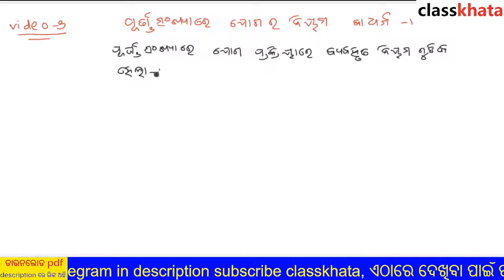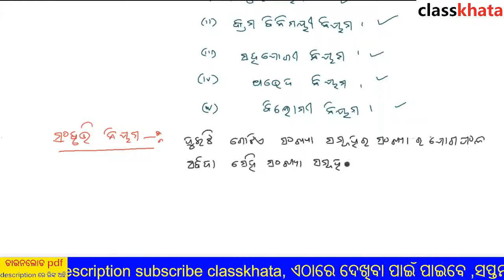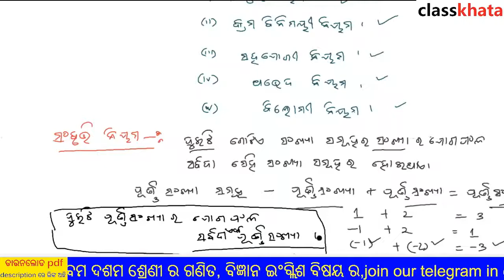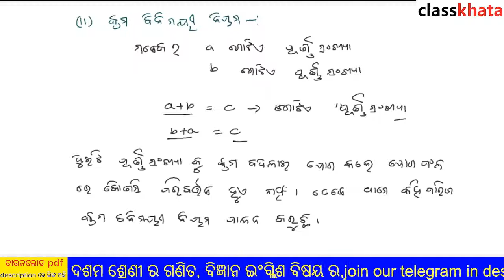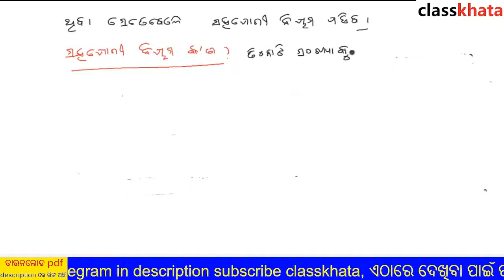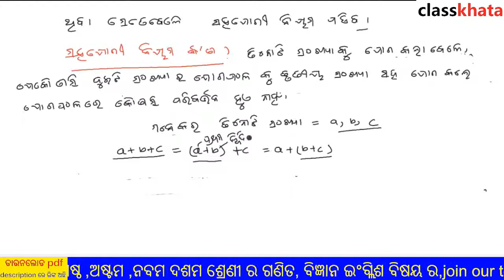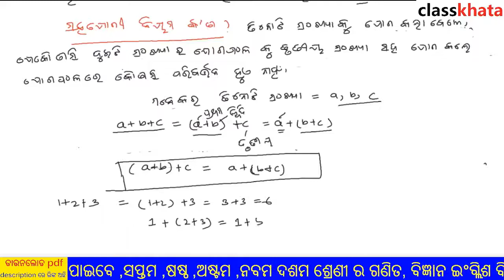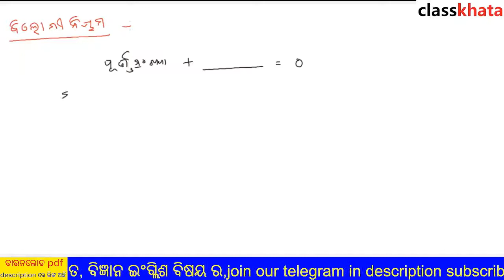7th class math 1st chapter ପ୍ରଥମ ଅଧ୍ୟାୟ Purnn Sakhya Ra Jog ପୂର୍ଣ୍ଣ ସଂଖ୍ୟା ର ଯୋଗ ଭିଡ଼ିଓ -2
ABOUT US
classkhata is a online educational platform .all the video are free . ଏହି YouTube ଚାନେଲ ରେ ଆମେ ଷଷ୍ଠ ରୁ ଦଶମ ଶ୍ରେଣୀ  ସମସ୍ତ ବିଷୟରେ ଅନଲାଇନ class ହୋଇଥାଏ ।